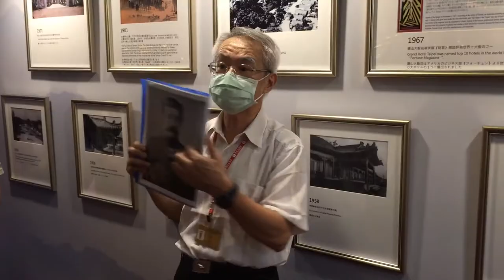20200713 帶小辰參加公司部門旅遊圓山大飯店兩蔣密道